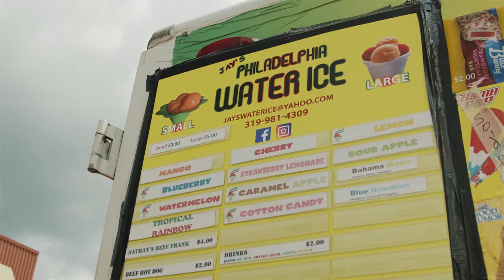Jay's Ice Truck | Black in Iowa: Conversations about George Floyd BMPCC 6k short film cedar rapids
This is a piece I produced with Empower Godaddy and Jane Boyd in Cedar Rapids.
With Black history month approaching I am going to start releasing some content I produced back in 2020 and never got a chance to show the world :)
Shot on bmpcc 6k with canon 24-105. Edited in Premire Pro